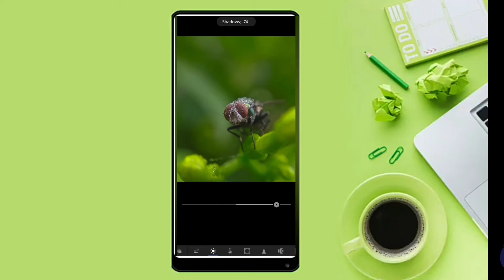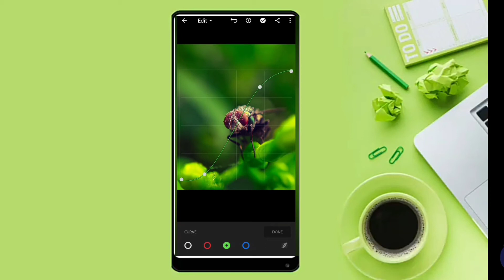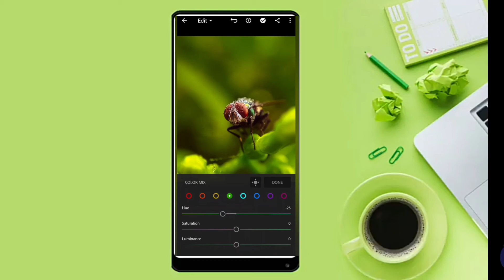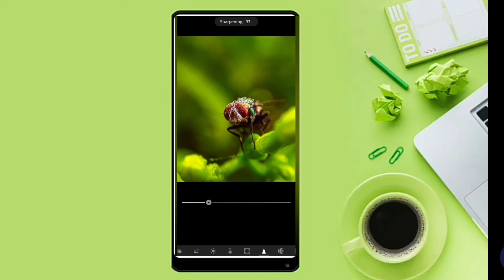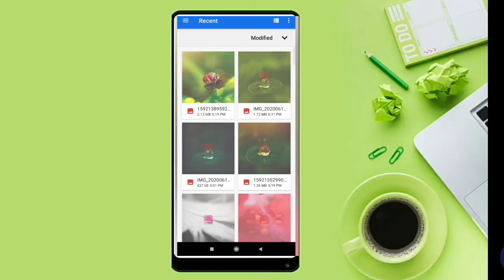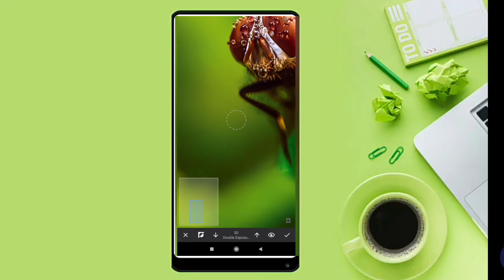Amazing photo editing in Lightroom ..😍 ||multi color tone ❤||editing by famous insta photographer..